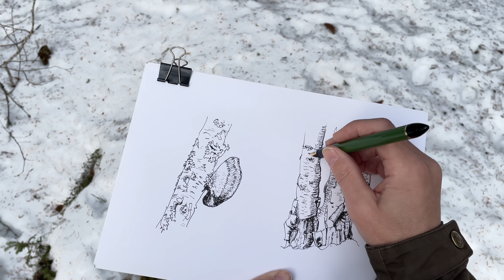Chaga Tea in the Woods, Sketching, and a Dead Bee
Skiing the old woods, exploring and finding interesting species. Ink sketching and picking some Chaga from a birch for tea. Making a camp fire in the snow and enjoying the nice spring day!
Your support helps make more videos. Thank you!